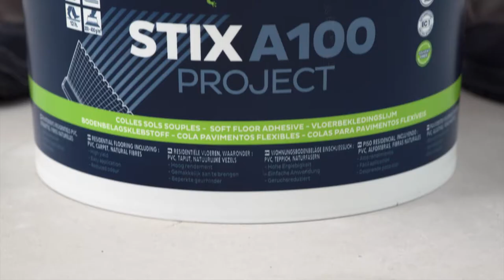STIX A100 PROJECT multi purpose adhesive | Application | Bostik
Bostik STIX A100 PROJECT is a solvent-free multi-purpose adhesive, perfect for residential flooring like PVC, carpet, and natural fibers. Its high initial tack and fast drying make it ideal for underfloor heating, ensuring a strong grip with reduced odor. Plus, it's suitable for wheeled seating, offering versatility and reliability.

In this video, you will learn:
00:00 - Bostik STIX A100 PROJECT product details
00:22 - Subfloor preparation
00:32 - How to apply
0:53 - Setting time
1:06 - Bostik STIX A100 PROJECT Key benefits

Welcome to Bostik's official YouTube channel!

Bostik, an Arkema company, has been enabling clients to develop adhesive products that positively contribute to a circular economy. This allows people to enjoy the benefits of innovation while limiting their impact on the environment. Our smart adhesives and sealants are used around the globe to build homes and commercial buildings. They can be found in reliable hygiene products to cover you from baby to adulthood. And they can be used to repair and create your dearest possessions.

Explore our channel for demonstrations, product showcases, and tips that help you choose and use our adhesives effectively. Bostik adhesives are versatile, and designed for use anywhere and anytime, be it at home or in the workplace. We're always attached to your world. Together with Arkema, we're committed to sustainability, continuously improving our products and processes to minimize environmental impact.

More from Bostik?